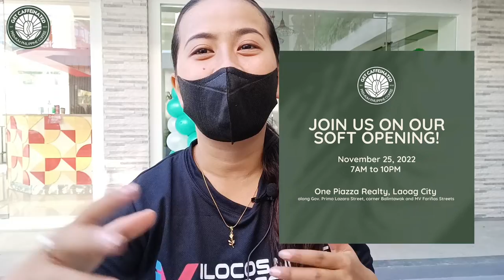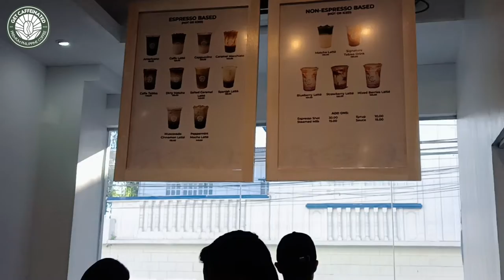From Farmers to Cup|| Get Caffeinated Coffee Shop|| Vlog #36